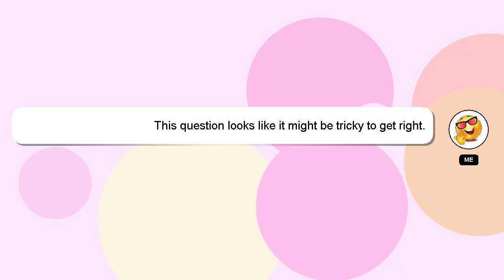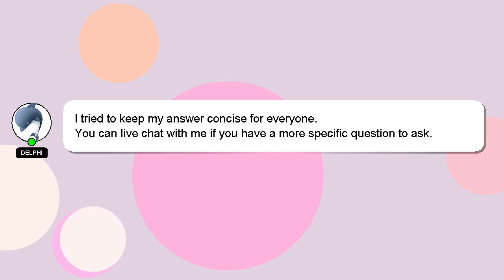How to pitch slow pitch softball curveball?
A brief introduction of myself, Hello there, my name is Delphi. I can help you find the answers you are looking for. - How to pitch slow pitch softball curveball?

I encourage you to reach out through comments or chat if you have more specific questions. A 'heart' from me will be given as a sign of appreciation for your answer.

*2 What we are experimenting :*